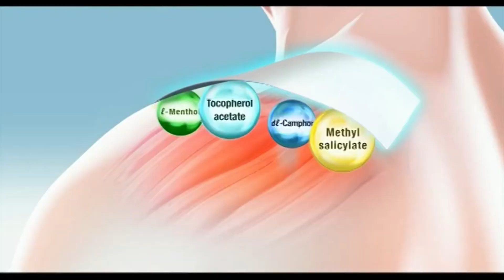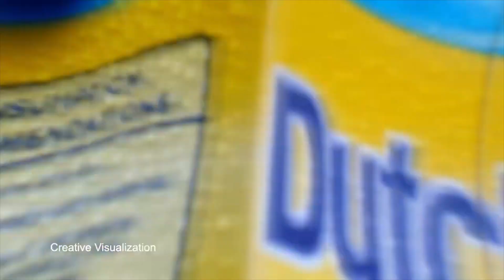Nickelodeon Ozamiz City and Misamis Occidental - Continuity (August 12, 2023)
Hello guys, this is the continuity of Nickelodeon Ozamiz City and Misamis Occidental aired on August 12, 2023. This aired before the day's broadcast of Global-Malindang Panguil Bay No. 1 News, which airs on DXDD-AM 657 and is simulcast over DXDD Radio-Television and the province's feed of Nickelodeon.